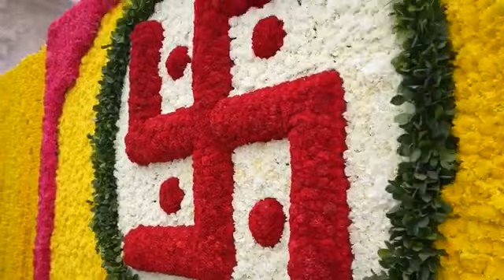ayodhya darsan। ayodhya visit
Video from 🥰♥️ 🥰ayodhya darsan। ayodhya visit